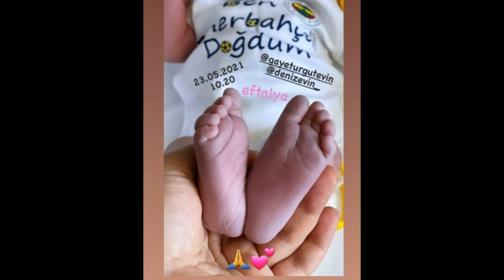Ünlü çiftin bebekleri dünyaya geldi!